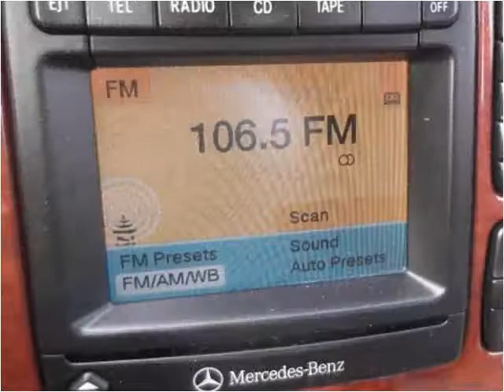2000 Mercedes-Benz S-Class Used Cars Farmville NC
This 2000 Mercedes-Benz S-Class is available from Auto Depot Farmville.